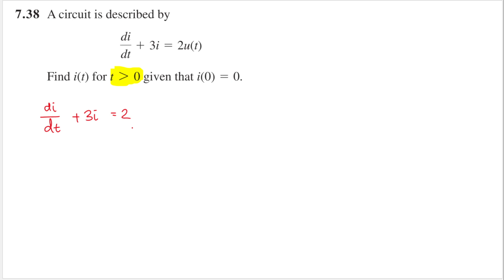Problem 7.38 - Fundamental of Electric Circuits (Sadiku) - A circuit is described by di/dt +3i=2u(t)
7.38 A circuit is described by di/dt +3i=2u(t) Find i(t) for t0 given that i(0)=0